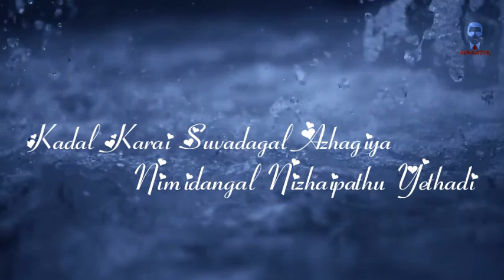Katre Un Kaladiyai Naan Thedi Love Song Dope Track Whatsapp Status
best ar rahman WhatsApp Status Tamil, yuvan shankar raja whatsapp status video,
30sec whatsapp status,
30 second whatsapp status,
whatsapp video,
whatsapp status,
30 second status,
30 sec status video ,
status video ,
30 second,
30 second video,
30 second sad status, video emotional whatsapp status,
whatsapp status ,
30 second love video,
30 second sad video ,
30 second love video,
Whatsapp status video,
30s cute love whatsapp status ,
30 second whatsapp,
30 second story video,
30 sec video story whatsapp status with lyrics,
whatsapp videos ,
WhatsApp status ,
30 seconds video,